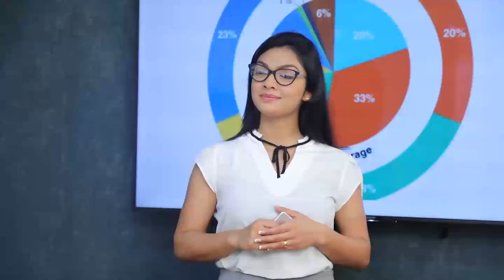අපේ සන්ධානේ නායකයා සජිත් ප්‍රේමදාස වෙන්නම ඕනේ.| Breaking.lk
අපේ සන්ධානේ නායකයා සජිත් ප්‍රේමදාස වෙන්නම ඕනේ.